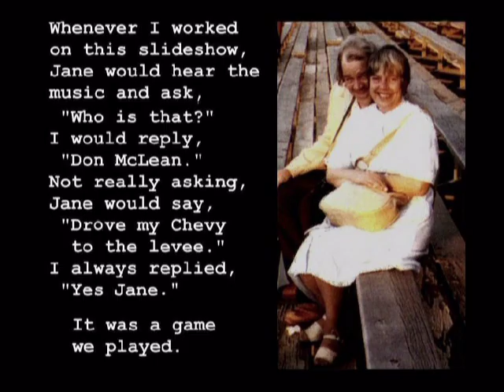Vincent Van Gogh - Starry Starry Night with Don Mclean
Slideshow of Van Gogh paintings with music by Don Mclean